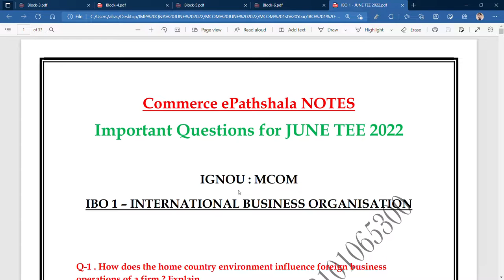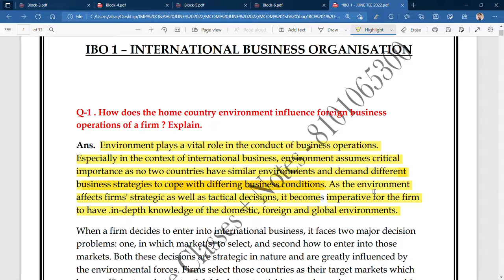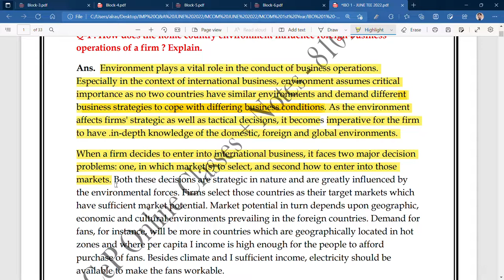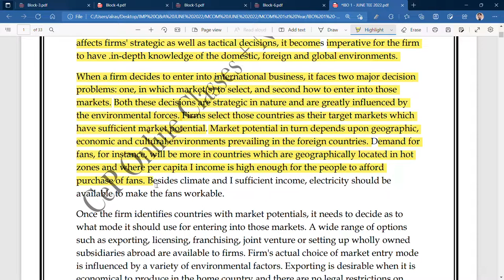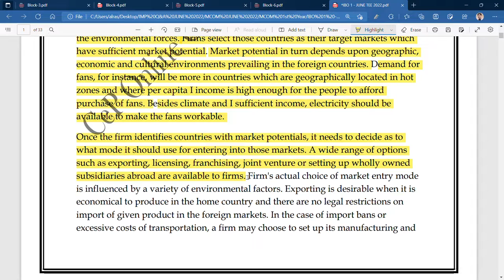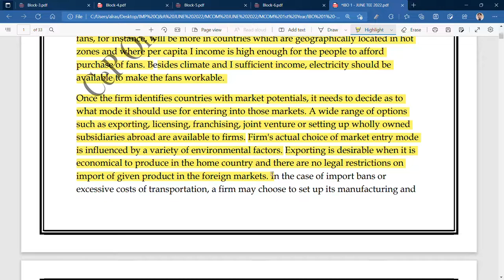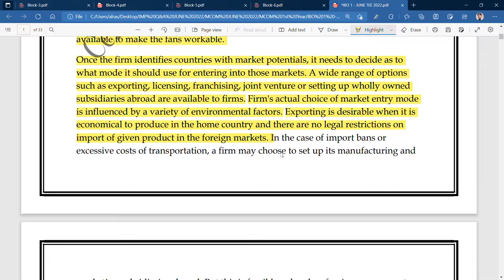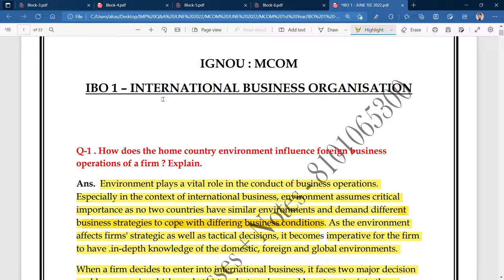IGNOU : MCOM : IBO 1 : Q - HOW DOES HOME COUNTRY ENVIRONMENT INFLUENCE THE FOREIGN BUSINESS OP.? EXP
Commerce ePathshala
IGNOU : MCOM : IBO 1 : Q - HOW DOES HOME COUNTRY ENVIRONMENT INFLUENCE THE FOREIGN BUSINESS OP.? EXPLAIN.